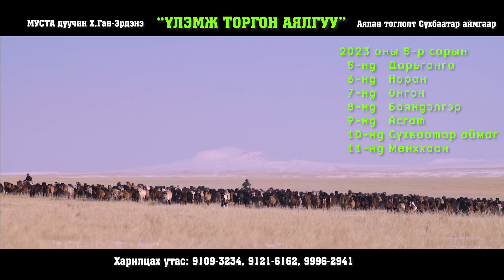Үлэмж торгон аялгуу аялан тоглолт